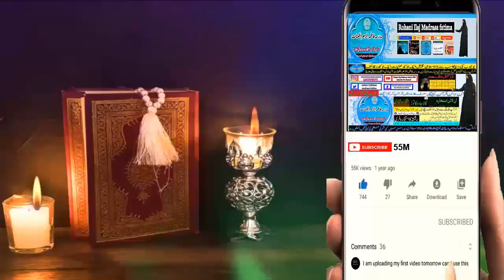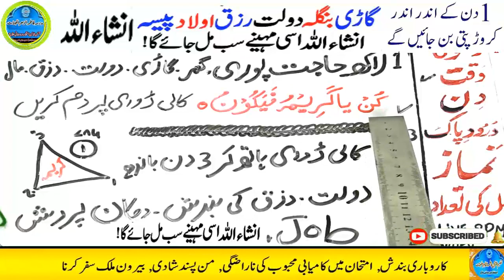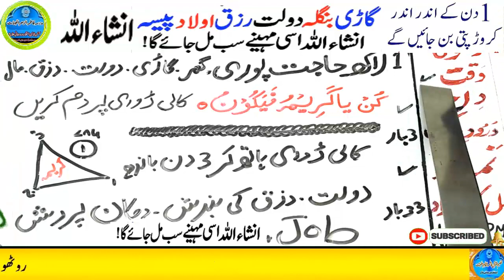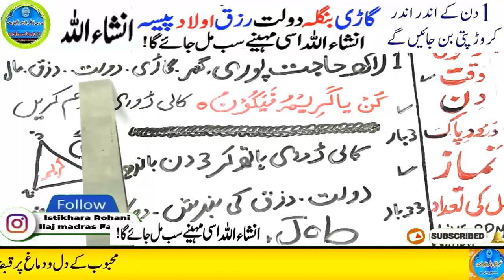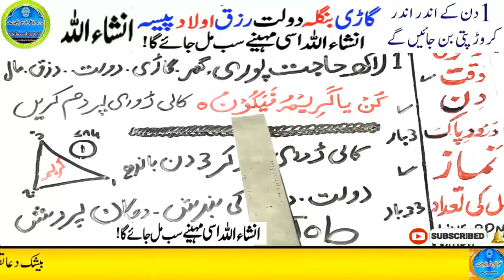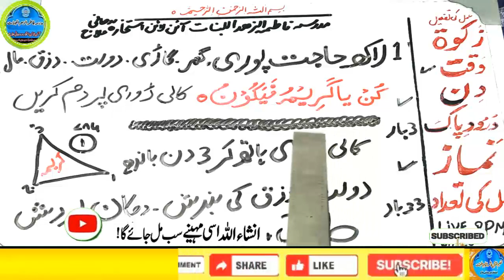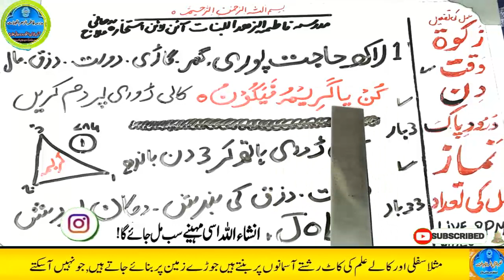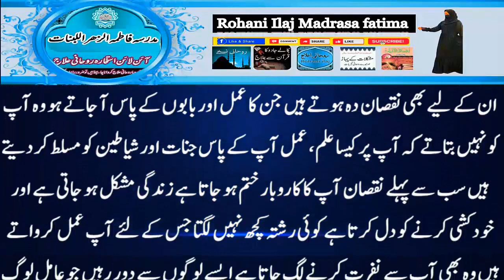Amir hone ka wazifa, daulat ka wazifa, rizq ka wazifa, wazifa for money, jab, pari, mokil ka amal